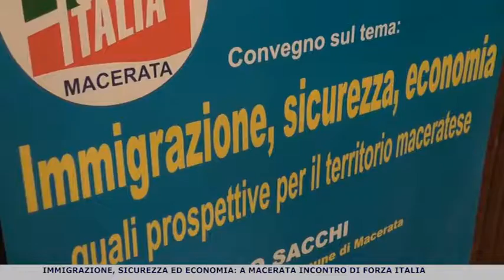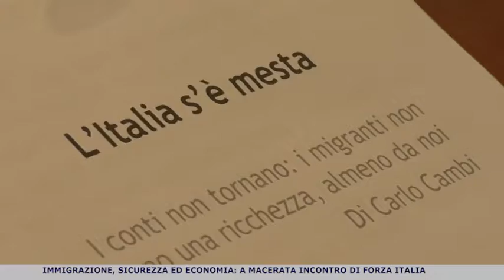Convegno su immigrazione, sicurezza ed economia a Macerata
Forza Italia Macerata ha organizzato un partecipatissimo dibattito su tre temi di stretta attualità